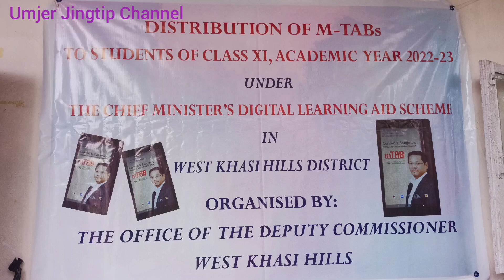Sam Mobile-Tablets ka Sorkar sha ki Khynnah Skul Class XI jong ka W.K.H//ioh pdiang ka FGEM School.